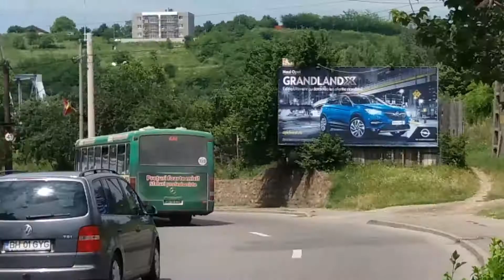Mercedes Benz O 345 OTL Sa Oradea